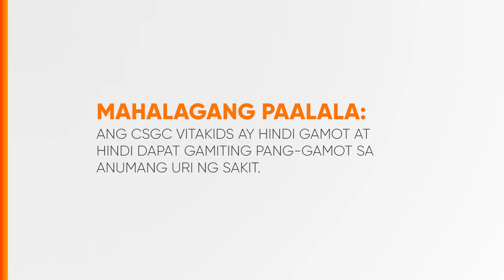CSGC Vitakids Syrup Radio Ad Q2 2023 33s (Voiced Version)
Ito po ang Q2 2023 Radio Ad ng CSGC Vitakids Syrup. (Voiced Version)

DRPS Two 4574: CSGC Vitakids Syrup Radio Ad Q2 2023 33s (Voiced Version)